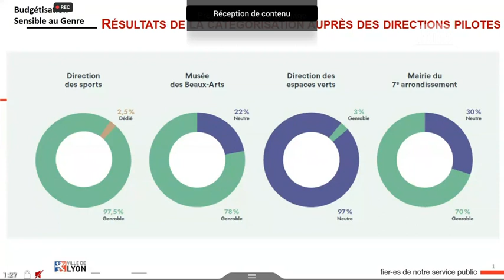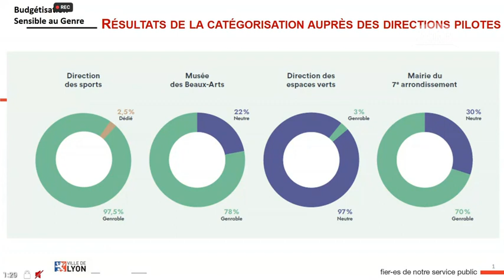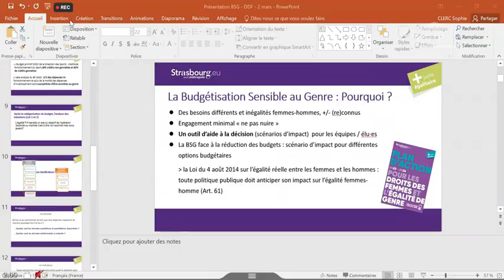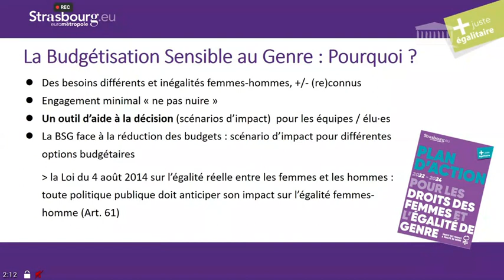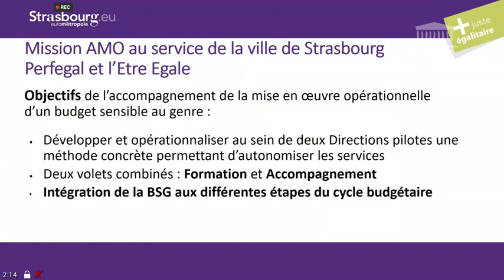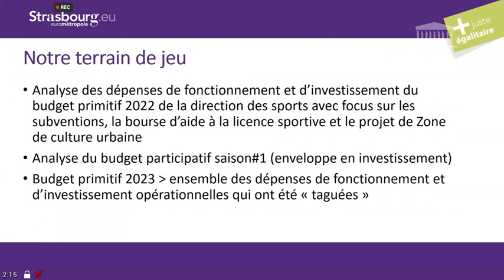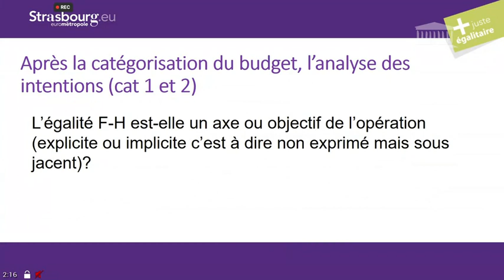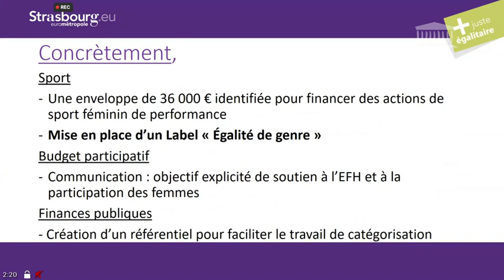02/03/2023 Délégation aux droits des femmes : Table ronde dans le cadre de la mission d’infor...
● TITRE :
Délégation aux droits des femmes : Table ronde dans le cadre de la mission d’information sur les budgets genrés, avec des représentants de villes ayant mis en place cette démarche : Lyon, Nantes, Paris, Rennes et Strasbourg - Jeudi 2 mars 2023

● DESCRIPTION :
- Table ronde, ouverte à la presse, dans le cadre de la mission d’information sur les budgets genrés, avec des représentants de villes ayant mis en place cette démarche : Lyon, Nantes, Paris (sous réserve), Rennes et Strasbourg.

● ORATEURS :
- Mme Véronique Riotton
- M. Nathan Morin
- Mme Audrey Henocque
- Mme Mahaut Bertu
- Mme Geneviève Letourneux
- Mme Sophie Clerc
- Mme Alice Constant
- M. Tom Perraud
- Mme Christine Guillemaut
- Mme Marie-Charlotte Garin
- M. Guillaume Gouffier Valente
- Mme Céline Calvez
- Mme Sandrine Josso

● DATE :
02/03/2023 09h17

● LEGISLATURE :
XVIe législature